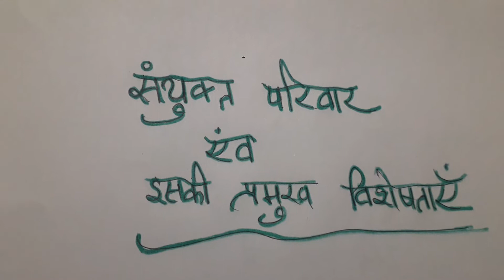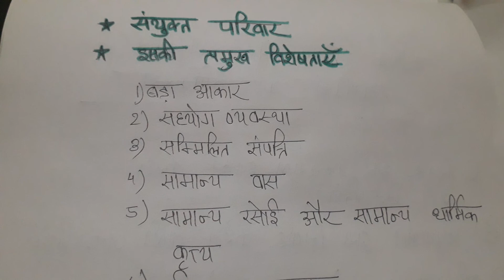संयुक्त परिवार एवं इसकी प्रमुख विशेषताएं